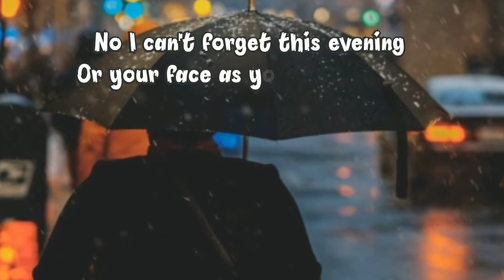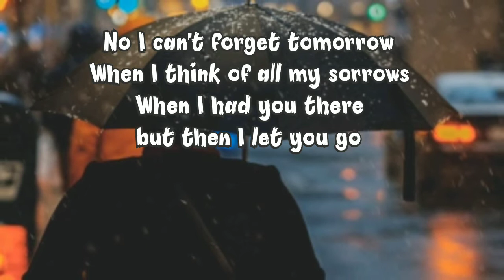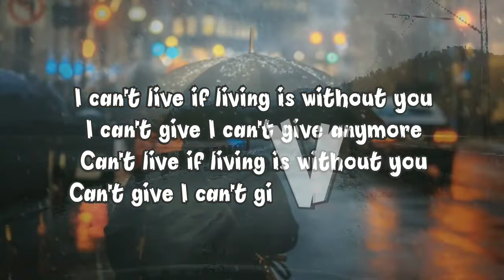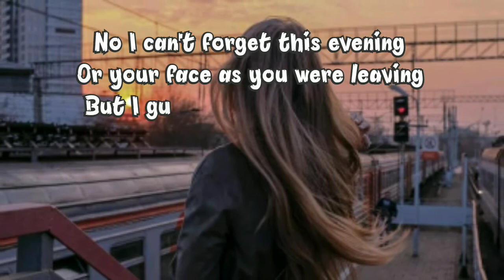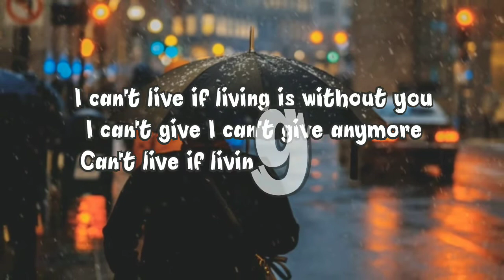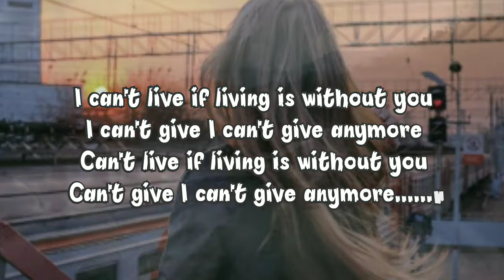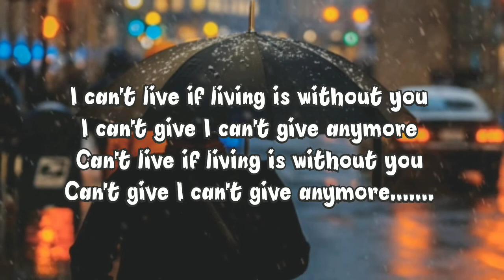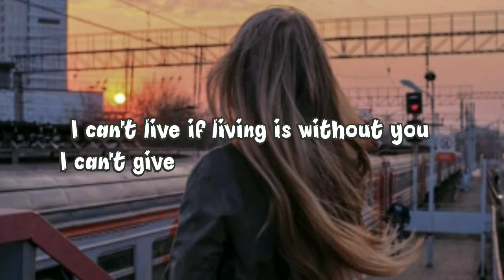Without you HQ lyrics 1991